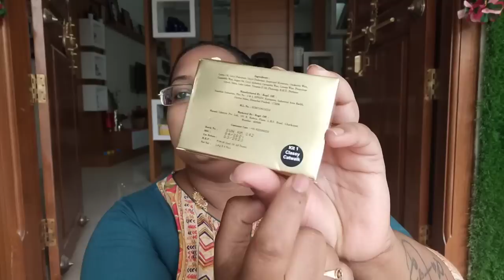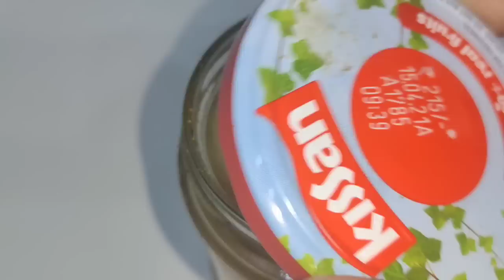అందరం కలసి Kitchen లో || Fridge cleaning || Mittu వేషాలు || కొబ్బరి నీళ్ల కోసం 🤣Lipstick Swatches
Hi folks...

NY Bae Argan Oil Infused Mini Lipstick, Runway, For Dark Skin - Classy Catwalk, Set of 4 Mini Lipsticks, Kit 1 (1.4 g X 4)
4th July - Buy 2 Get 1 Free - VLCC - VLCCB2G1

oven stand